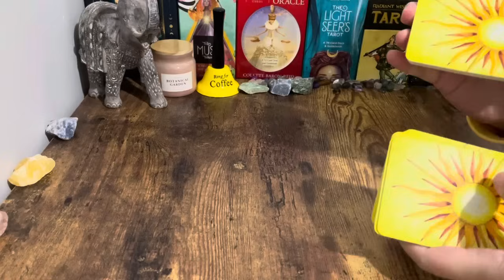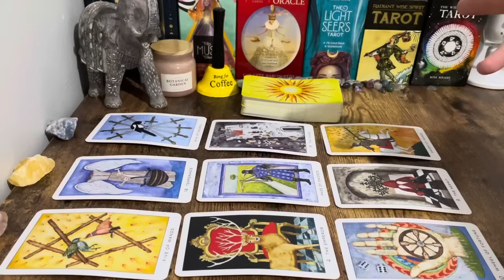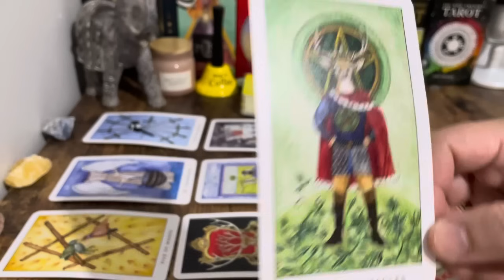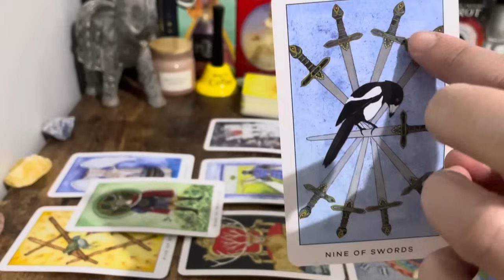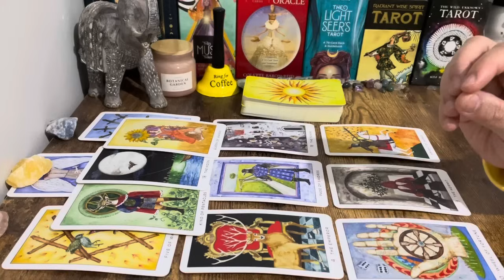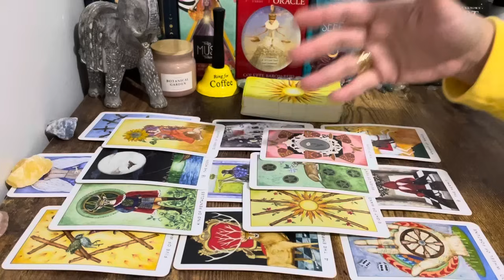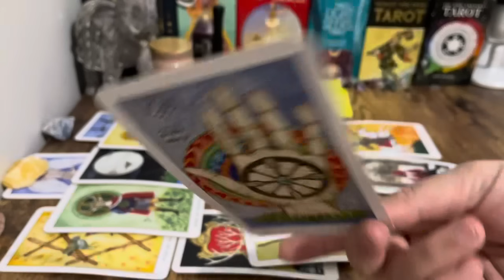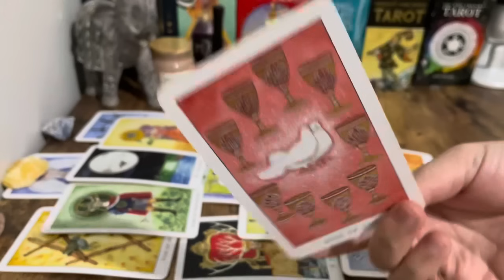❤️ Sagittarius! This OFFER Will Bring You So Much JOY & Will Move Your Heart Deeply Sagittarius 🍀💞